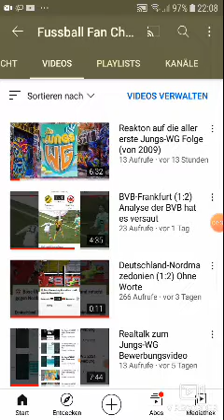12 Instagram Follower in einer Minute verloren Wurde mein Account Opfer von Instagram Bots?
Haltet euch von komischen Accounts auf Instagram fern